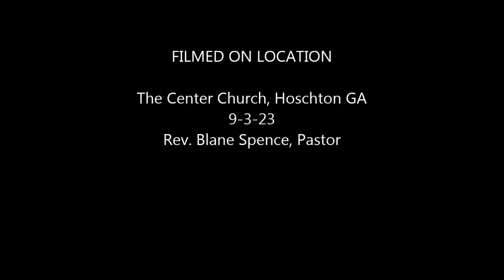Dealing with Depression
One man's causes, symptoms, and solutions for depression.